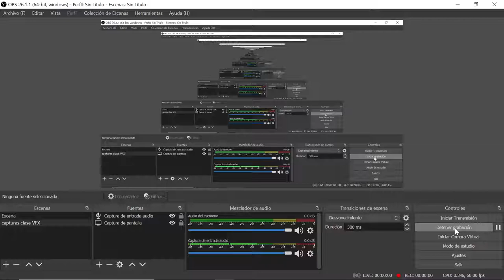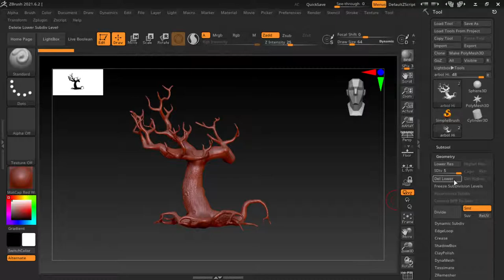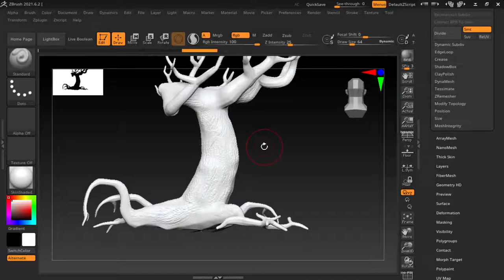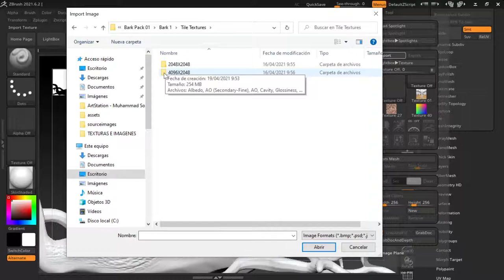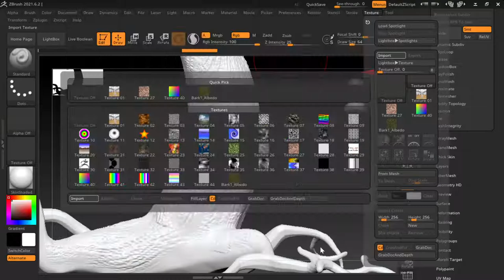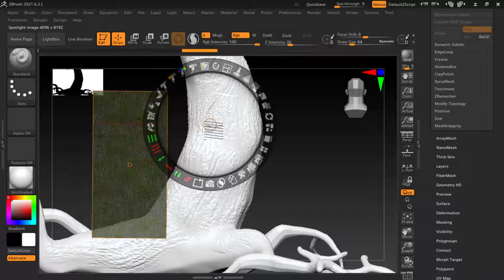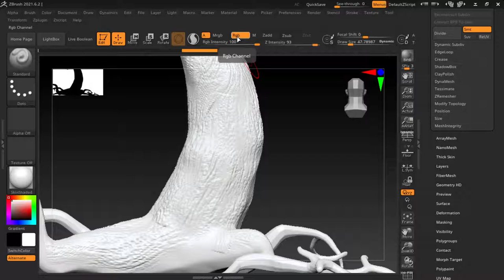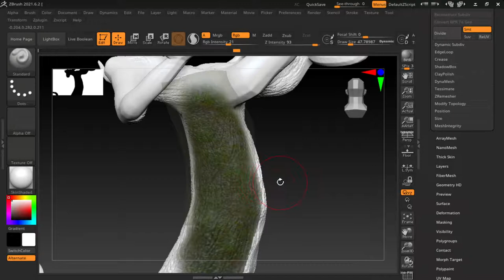MARTES 20 04 2021 PARTE 04